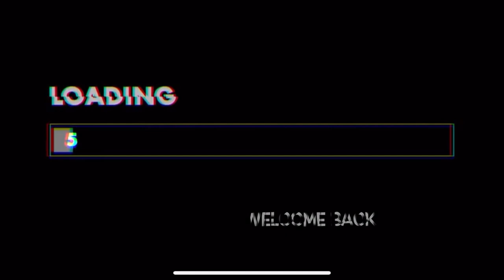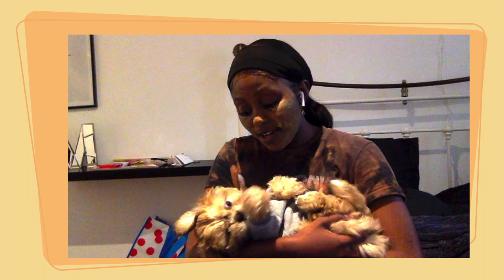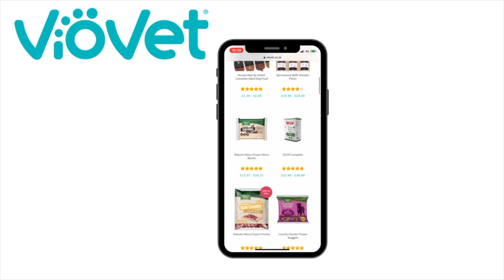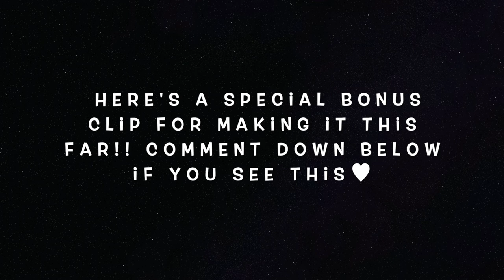I FINALLY GOT A DOG!! | 8 week old shih tzu puppy 2021 | First week with my puppy | Mumbi Jessica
OPEN ME♥︎!

Soooo...I got a dog & my life is now complete🥺

I'm so excited to finally share this new addition in my life.
No joke I've waited for this moment since we moved here and left our beloved dogs back in Zambia. I'm such a huge dog person, but I'm particularly drawn to Shih tzus for so many reasons- they’re a sassy breed, loyal like no other, they're lazy and don't really need much walking *perfect for me* LOL & their playful nature is unmatched! I just couldn't think of a better breed to suit me and my lifestyle🧚🏿‍♂️
They're also a hypoallergenic breed and don't shed at all which was a bonus for me🤩

Expect a lot of dog content from this point onwards and if you're not a dog person, well... prepare to become one ;)

My amazing breeders:
Feel free to message them if you live in the UK and are interested in a little Shih Tzu :)
F A Q:
Name: Mumbi
Age:23
Location: UK
Editing software: iMovie
-Laters♡